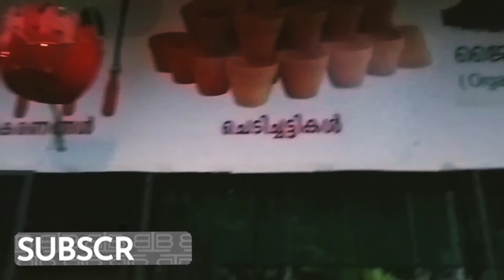Plants park pottas vlogs karukachal travel vlogs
Plants park mamood karukachal